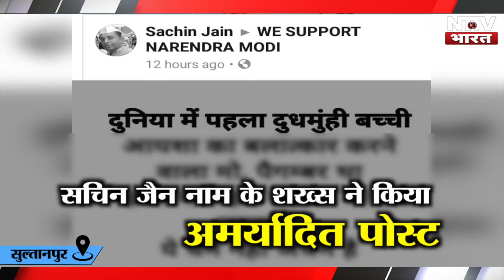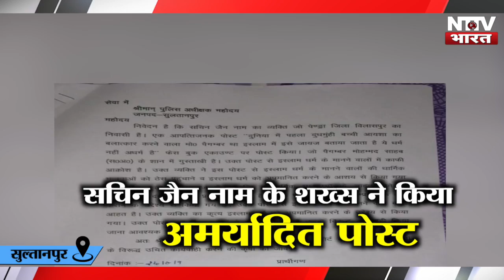मोहम्मद साहब पर आपत्तिजनक पोस्ट, डीएम सुल्तानपुर का कड़ा फैसला | NTTV BHARAT